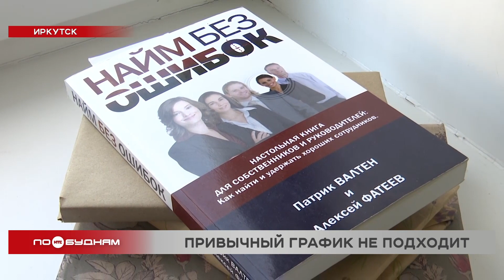Сокращение рабочей недели: что думают об этом в Иркутске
В последнее время жители Иркутской области мечтают о гибком или сокращённом графике работы. Эту тему обсуждают и в Госдуме. Там рассматривают законопроект об уменьшении рабочей недели. Как к этому относятся компании и сотрудники в регионе, выяснял Даниил Седов.

В этом иркутском офисе рабочий день в пятницу заканчивается в четыре часа дня. О таком сокращённом, а также гибком графике прибайкальцы мечтают всё чаще. Но вот работодатели не готовы пойти на подобные изменения. Им по душе классический вариант.

ЕКАТЕРИНА МЕШКОВА, директор кадрового агентства ЦКР «ЭКСПЕРТ»:

«Большинство вакансий, которые размещают работодатели, при пятидневном графике работы составляют 40-часовую рабочую неделю. То есть пятница – такой же полноценный рабочий день, как и с понедельника по четверг. Конкретно у нас в кадровом агентстве в пятницу предусмотрен сокращённый рабочий день. Мы работаем до 16 часов».

Доступны такие преимущества немногим. Например, сотрудникам государственных учреждений. Всё зависит и от специфики организаций. Но вскоре всех работников могут уравнять. В Госдуме рассматривают законопроект о сокращении рабочей недели с 40 часов до 39. 60 минут заберут у пятницы. Но эксперты полагают, что такие изменения приведут к бумажной волоките.

ЕЛЕНА СТРУК, социолог:

«Мне кажется, что этот закон принят не будет. Ведь на час – это ни о чём. Да, его можно принять, и это приведёт к тому, что эта "махина" должна будет раскрутиться, должны произойти изменения и, опять же, это масса формальных документов, масса согласований».

И, возможно, сотрудникам ради часа отдыха придётся перерабатывать в остальные дни. А это дополнительная усталость, стресс и выгорание. Как раз этого люди сейчас избегают. Согласно последнему исследованию, более 80 процентов работодателей после удалённой работы во время пандемии коронавируса жалеют о том, что им пришлось вернуться в офисы. То есть люди готовы работать по 40 часов в неделю. Но им нужна возможность подстроить это время под свои потребности.

ЛИЛИЯ ЭСАУЛЕНКО, руководитель пресс-службы «hh.ru Сибирь»:

«Люди не хотят перерабатывать, они хотят иметь более гибкий график. При этом большой заинтересованности в сокращении рабочих часов мы в этих вопросах не видим. Что касается стрессов на работе и их причин, то рабочий график далеко не на первом месте».

Но инициатива по сокращению рабочих часов может обернуться уменьшением зарплаты. Иначе работодателю не выгодны такие условия. Поэтому все ищут компромиссы. Такой он – рабочий ритм постковидной эпохи.